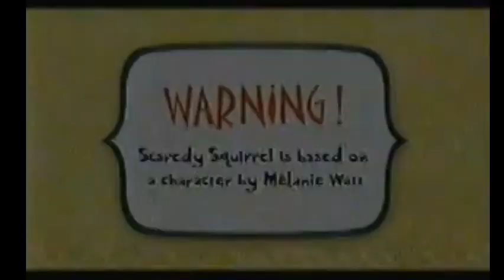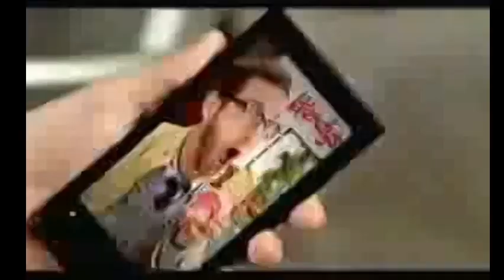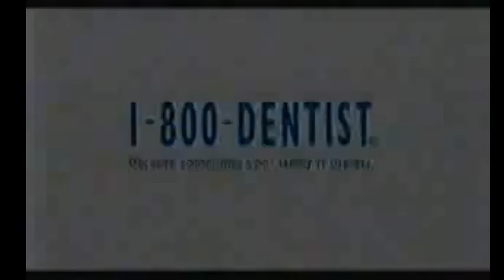Scaredy Squirrel on Cartoon Network 2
I was going through that tape i found on archive and realized there was another episode in the tape. so here's another full episode of Balsa City's worrywart Scaredy Squirrel, in this episode Scaredy and Dave's lucky penny is bad luck for both of them. later on Scaredy discovers running the Stash N Hoard isn't as easy he'd imagined.

This was recorded on April 9, 2013.